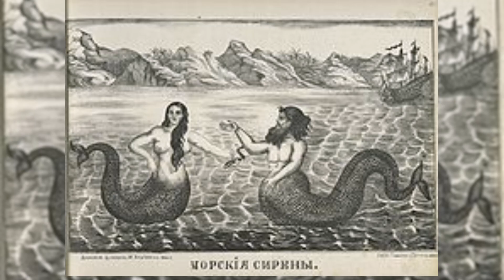Intresting fact about mermaid🐬